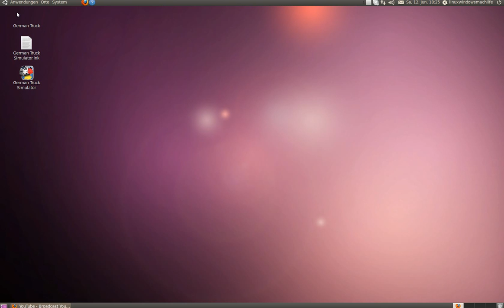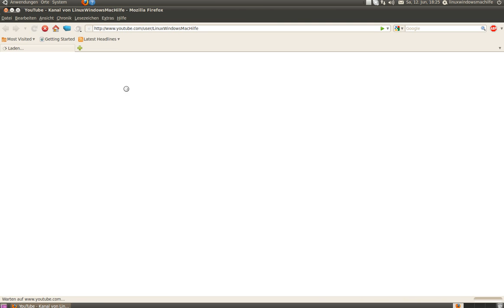Youtube Bug Teil 1